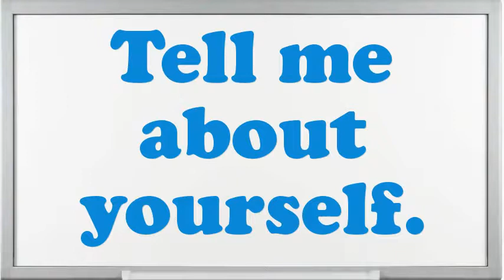Pump Oiler interview questions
Interview Questions for Pump Oiler.What makes your comforts about an Pump Oiler position?How prolonged do you plan to stay at company if offered the Pump Oiler position?What is most significant to you in an Executive Pump Oiler position?What would be your leading endowment as an Pump Oiler job?What pertinent Pump Oiler skills do you possess?Illustrate few exemplars of companionship as an Pump Oiler.In your Pump Oiler Chef job did you feel you improved agreeably?Do you believe you are over certified for the position this Pump Oiler?10 popular interview questions, commonly asked interview questions, first job interview questions,